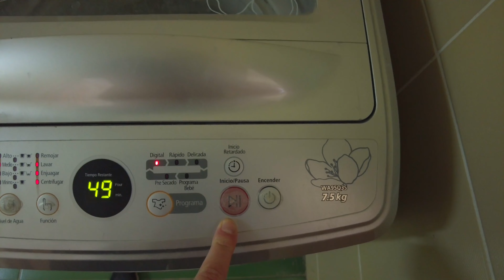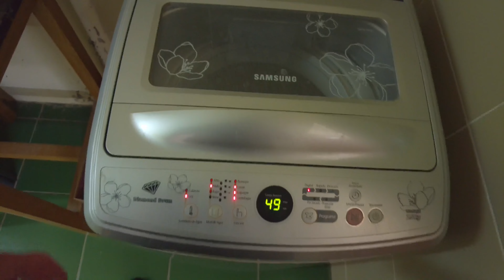04| Alltag in Bolivien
Hier zeigt euch Vincent wie ihr untergebracht sein werdet und was für Besonderheiten auf euch warten.